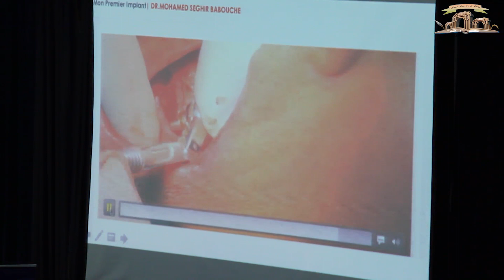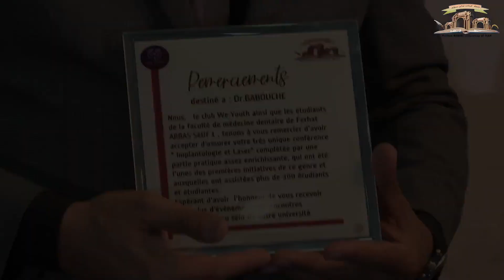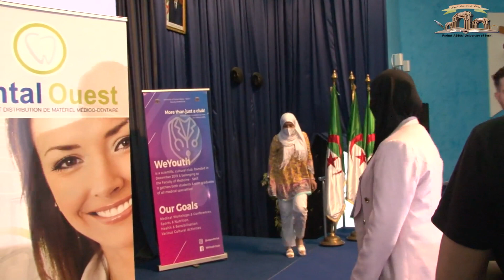Implantologie et Laser _ médecine dentaire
"L'implantation et l'utilisation du LASER en médecine dentaire "conférence présentée par Dr. BABOUCHE Mohamed Sghir; organisée par le club scientifique WE YOUTH CLUB
Le 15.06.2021 Salle de conférence Mouloud Kacem Nait Belkacem
Université Ferhat Abbas Sétif 1